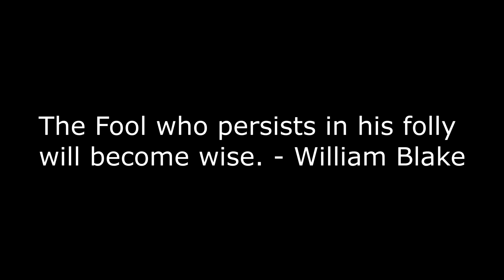200K Kills In Hardpoint! Gameplay/Highlights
So I've got a lot of these clips from playing and also sitting around I want to get rid of before mw2 comes out. So here they are :d enjoy.

Cyberpunk Industrial Synth Metal - Burn Them All
Cyberpunk Industrial Metal - Among the Ruins